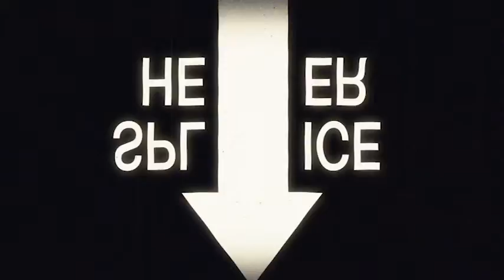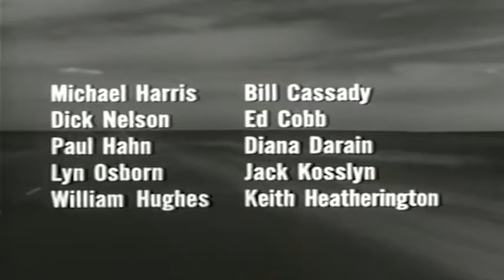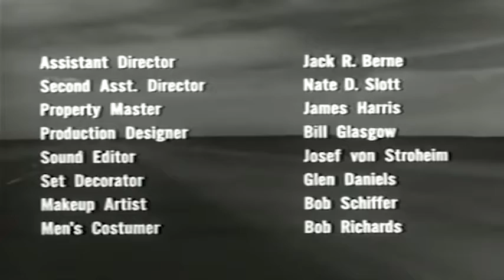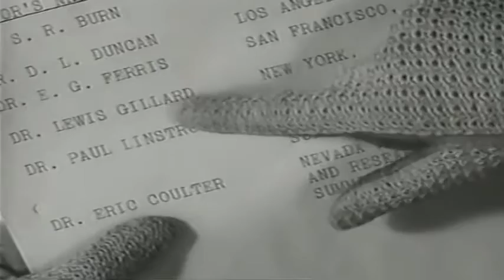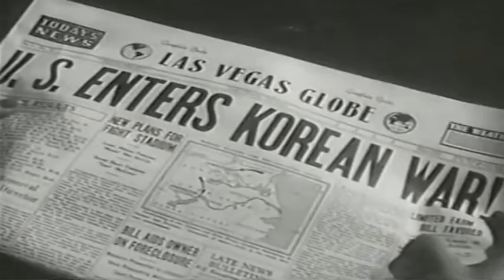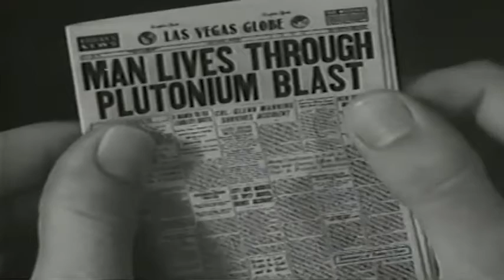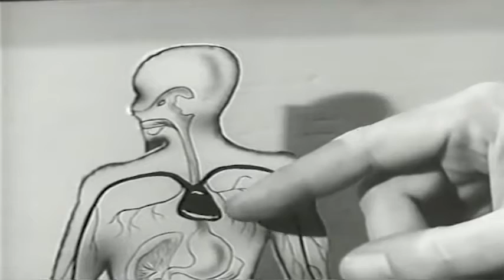THE AMAZING COLOSSAL MAN (1957) ★ FREE CLASSIC MOVIES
A military officer survives a nuclear blast, only to begin to uncontrollably grow into an increasingly unstable giant.